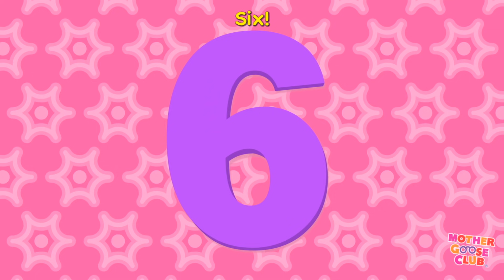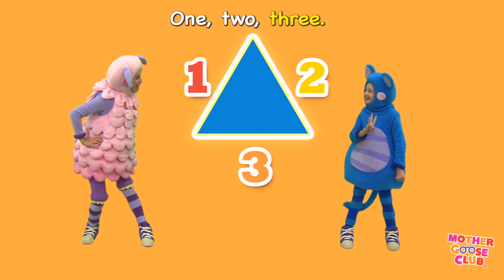Hickory Dickory Dock and More | Nursery Rhymes by Mother Goose Club Playhouse!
Hickory Dickory Dock and more Nursery Rhymes by Mother Goose Club Playhouse! Sing along when you listen to nursery rhymes like "Hickory Dickory Dock," "Mary Had a Little Lamb," "Driving in My Car," and "The Farmer in the Dell!”

Rainbow, Rainbow
Bingo
Pat-a-Cake
Rainbow, Rainbow
Row, Row, Row Your Boat
Peek-a-Boo
Hello Friend
Itsy Bitsy Spider
Day-O
The Bear Went Over the Mountain
ABC Song
Peter Piper
Dinosaur Stomp
Rockin’ Robot
Hickety Pickety
The Bunny Hop
Freight Train
Peek-a-Boo
This Is the Way
Mr. Sun